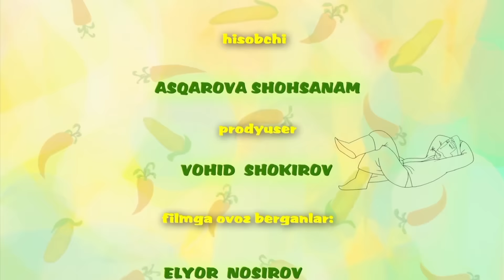Насриддин Афанди Nasriddin Afandi